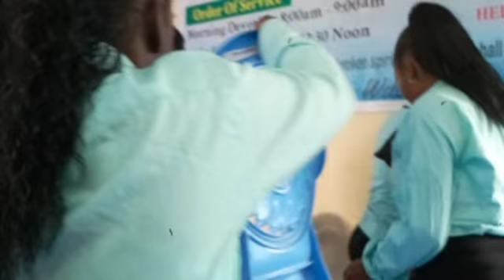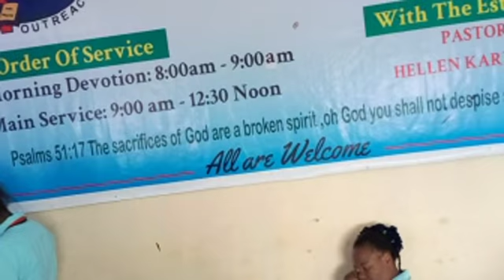SUNDAY SERVICE OF 22_05_2022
In attendance Rev. Florence Maina & Missionary Irine Atieno.